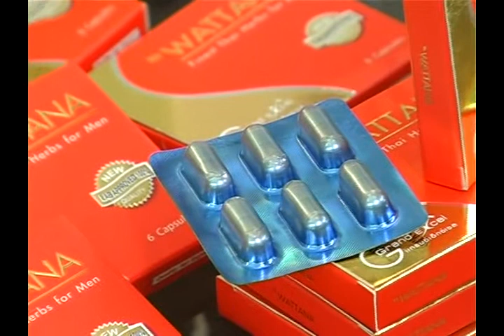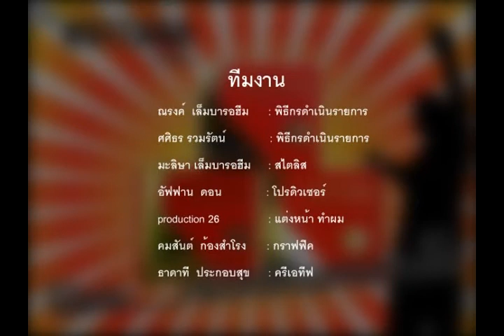wattana tape 03 MPEG2 DVD PAL